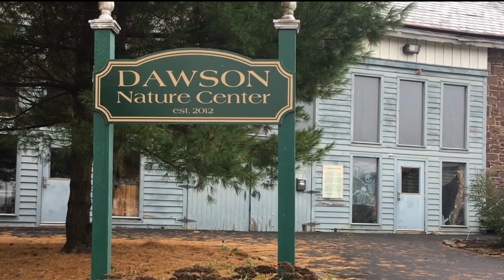Rough Cut Barn Nature Center Ang and Melissa